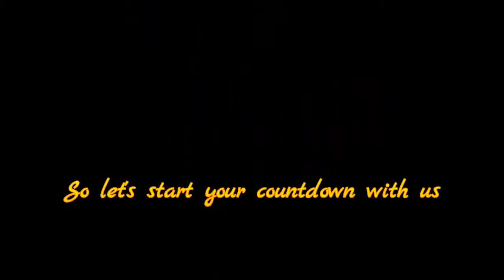Top 10 Most Richest Soccer Players.